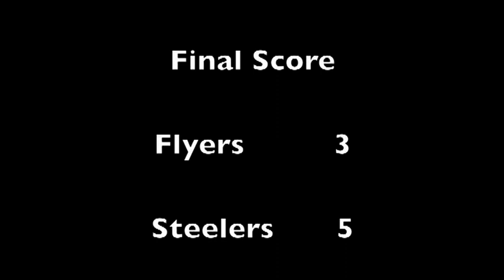Fife Flyers vs Sheffield Steelers - 25th February 2012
Some highlights Fife Flyers take on Sheffield Steelers at Fife Ice Arena in the Rapid Solicitors Elite Ice Hockey League. Purchase the full game DVD for £10 from the Flyers shop.

Copyright Fife Flyers & Len Saunderson. No redistribution is permitted unless explicit permission has been given.